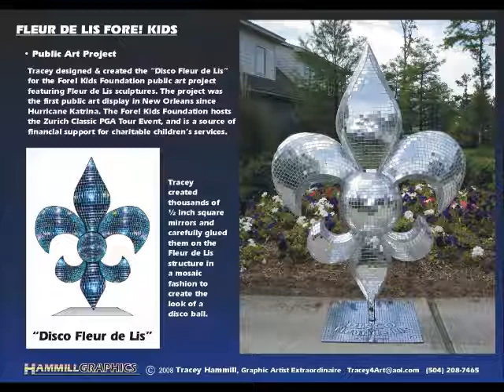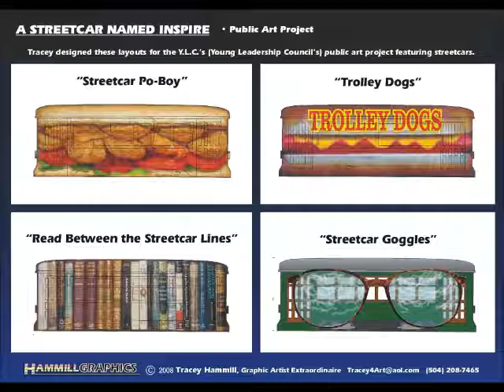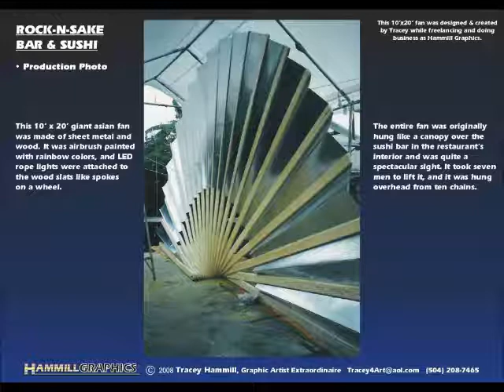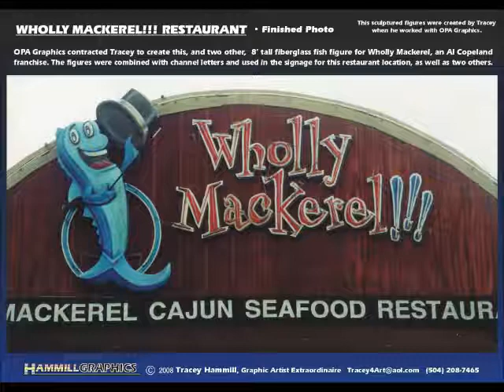Hammill Graphics - 3-D Dimensional Art